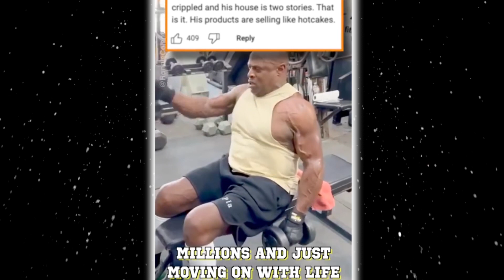Ronnie Coleman Gives Up...😥